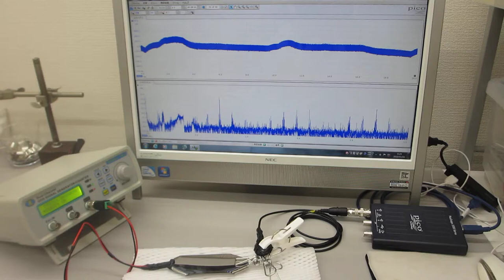超音波伝搬特性テスト（超音波の相互作用）